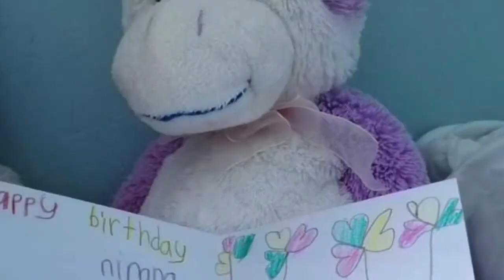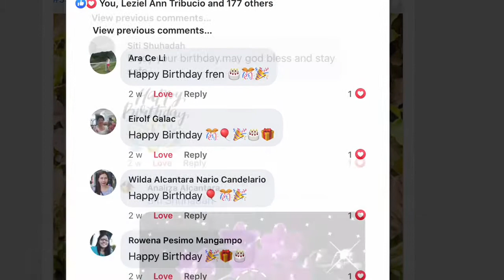“OLD IS GOLD “ LIFE IS A GIFT / YAYA THANKFUL AND GRATEFUL